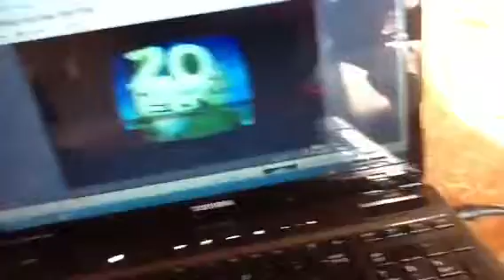Peril peril peril peril peril peril and 20th century fox logo